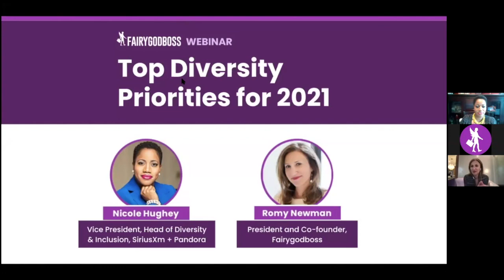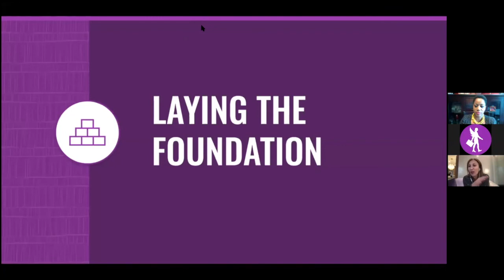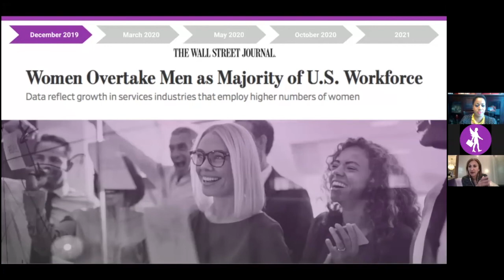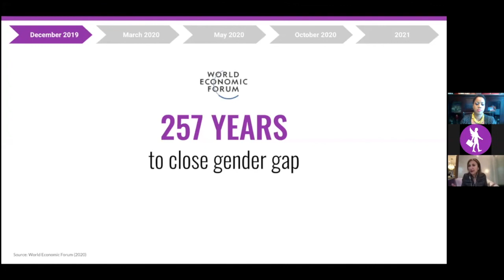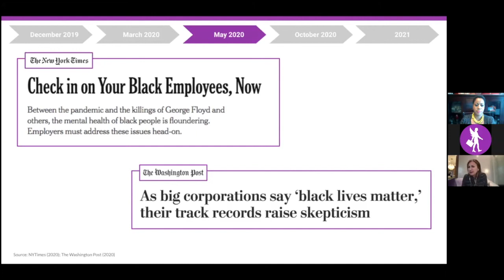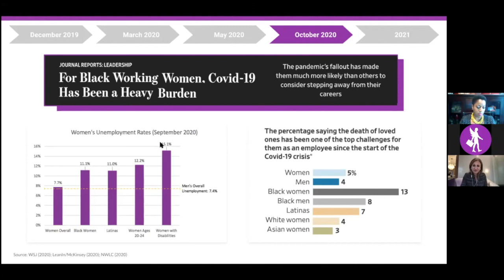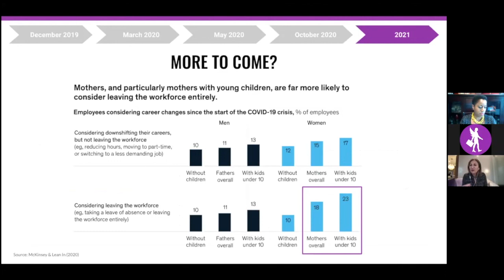WEBINAR: Top Diversity Priorities for 2021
The World Economic Forum reports that it will take 257 years at the current pace to achieve gender equality. And, between the pandemic and economic downturn, it doesn’t appear to be getting any better. In fact, last year, the WEF estimated gender parity would take 99.5 years. Thus, between women’s jobs being eliminated at 1.8 times the rate of men’s jobs and women voluntarily leaving the workforce to pick up the extra pandemic-driven home and childcare responsibilities, we’re seeing a regression in progress that will cost us $1 trillion in global GDP over the next ten years.

In order to counteract these economic losses, businesses are starting to take diversity and inclusion efforts seriously, hiring D&I experts, and prioritizing actions to diversify their organizations and create more inclusive company cultures. Our “Top Diversity Priorities in 2021” webinar with the Vice President of Diversity and Inclusion at SiriusXM and Pandora, Nicole Hughey, breaks down the top diversity priorities and actions organizations can take to drive real change in 2021.